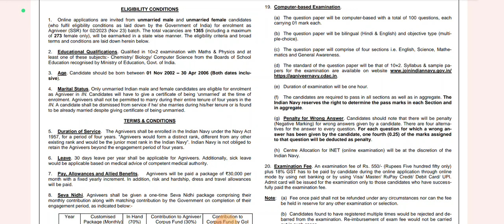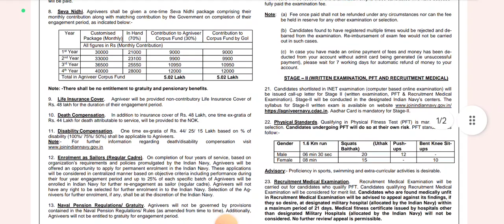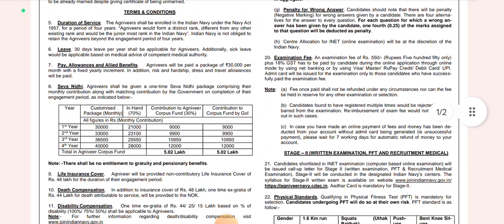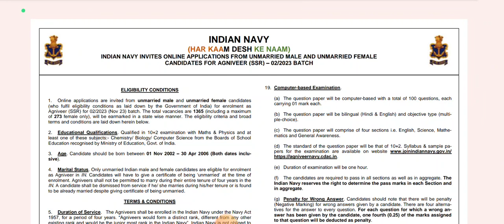agniver bharti INDIAN NAVY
agniver bharti
agniver bharti 2023